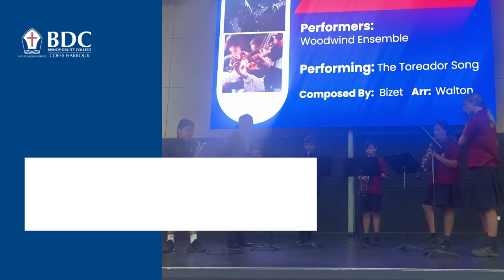The BDC Wind Ensemble performing The Toreador Song.